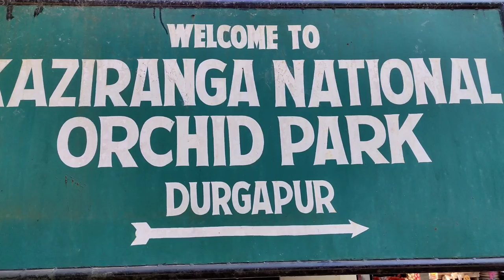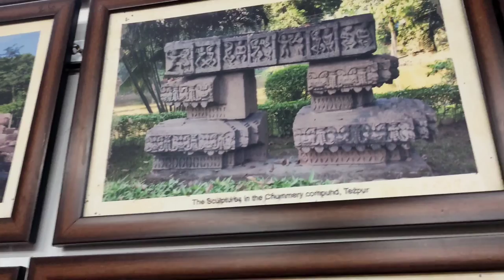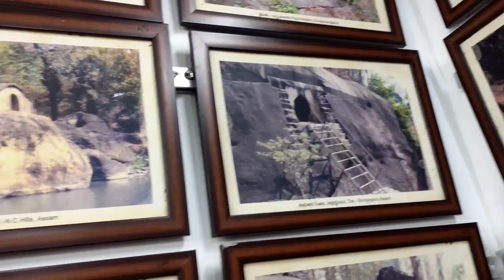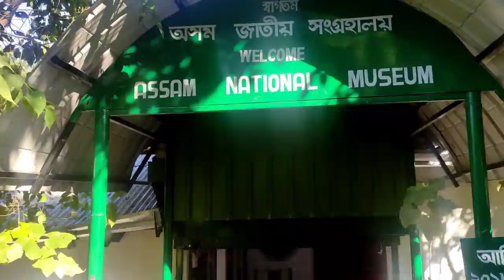One Horned rhino | Tour to kaziranga National Park || Eps 1 | Hilly vlog